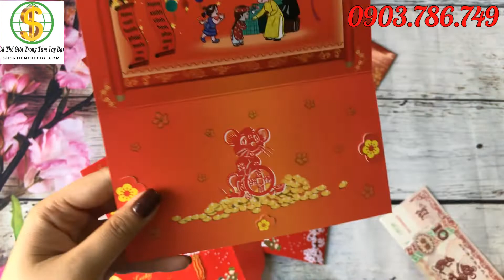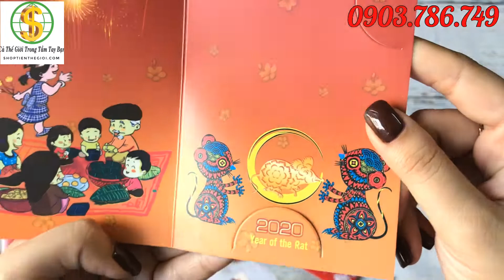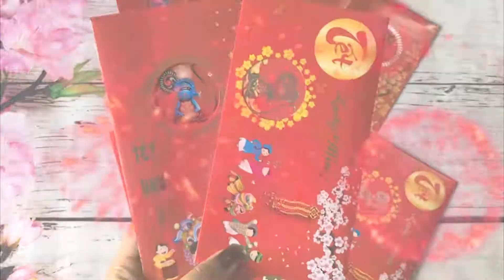Thiệp Lì Xì Tết Hình Con Chuột 2020 - Shoptienthegioi.com - 0903 786 749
THIỆP LÌ TẾT SANG TRỌNG MỪNG NĂM CANH TÝ 2020

Dù là Tết nay hay Tết xưa, tục lì xì trong ngày đầu năm luôn là nét đẹp trong văn hóa của người Việt.
Năm hết, Tết đến cũng là lúc người người, nhà nhà cùng sum vầy, quây quần bên nhau. Dù có ở cách xa đến mấy thì đây cũng là dịp để con cháu trở về thăm ông bà, bố mẹ, là lúc người thân được đoàn tụ để cùng nhau hưởng một cái Tết trọn vẹn và ấm áp nhất.
Khi xã hội ngày càng tiến bộ, hiện đại thì bao lì xì tết cũng ngày càng trở nên đẹp, lạ, theo xu hướng. Ngày nay, bao lì xì tết bên trong còn có thêm thiệp lì xì tết mang những câu chúc, hình ảnh, tranh vẽ ngày tết tạo thêm không khí cho ngày Tết vui vẻ.
Phong bao là tượng trưng cho sự kín đáo, không so bì hơn thua, để tránh dẫn đến những xích mích không đáng có. Màu đỏ của chiếc bao lì xì tượng trưng cho màu như ý, cát tường, thịnh vượng trong suốt cả năm. Ngoài ra, đó cũng được coi là màu của niềm hy vọng và sự may mắn. Người được nhận lì xì luôn tin rằng những phong bao này sẽ đem lại hạnh phúc và tài lộc trong suốt cả năm.
THIỆP LÌ XÌ TẾT CÓ HÌNH CON CHUỘT MỪNG XU N NĂM CANH TÝ 2020 là sự kết hợp của PHONG BAO LÌ XÌ đỏ sang trọng bên ngoài với một bức tranh những đứa trẻ múa lân bên cạnh cây mai vàng tạo không khí rộn ràng, vui tươi cho ngày Tết. Dòng chữ TẾT NHƯ Ý được ép kim bạc nổi bật phía bên trái như mang lời chúc gửi đến người nhận mọi điều VẠN SỰ NHƯ Ý cho năm mới .
Bên trong phong bao lì xì , là một  thiệp đỏ với hình ảnh chú chuột đang ôm những thỏi vàng cùng dòng chữ LUCKY MONEY như mang lời cầu chúc TÀI LỘC, SUNG TÚC đến cho gia chủ. Bức tranh những đứa trẻ cầm cành mai nhảy múa lân và hình ảnh gia đình sum họp cùng gói bánh chưng tạo không khí tưng bừng , rộn ràng, sum vầy của ngày Tết. Bên cạnh thiệp là chỗ kẹp để tiền lì tết giúp cho tờ tiền được thẳng, lịch sự thể hiện sự trân trọng của người tặng dành cho người nhận.
Bộ THIỆP LÌ XÌ TẾT MỪNG NĂM MỚI 2020 mang đến sự mới mẻ, độc lạ, nhưng vẫn không quên mang những chi tiết của tết cổ truyền làm cho Thiệp lì xì tết 2020 vừa sang trọng vừa mang nét truyền thống sẽ giúp cho việc lì xì tết vào dịp năm mới càng trở nên trang trọng và đáng nhớ.

Giá bán lẻ: 4000 đồng/ thiệp
Mua số lượng trên 10 bộ giá 38k
Mua số lượng trên 20 bộ giá 70k
Mua số lượng trên 100 bộ giá 300k
Mua số lượng trên 500 bộ inbox

 lixitet.net